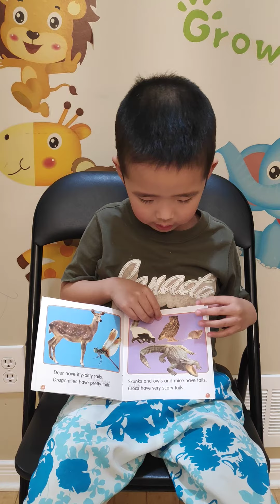Tails, Tails, Tails!